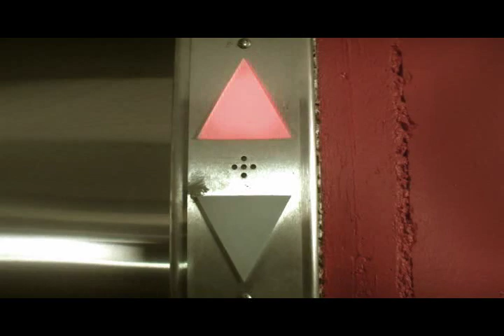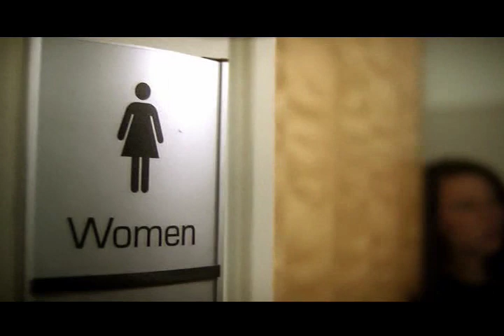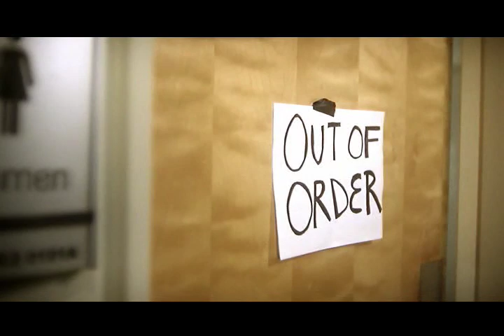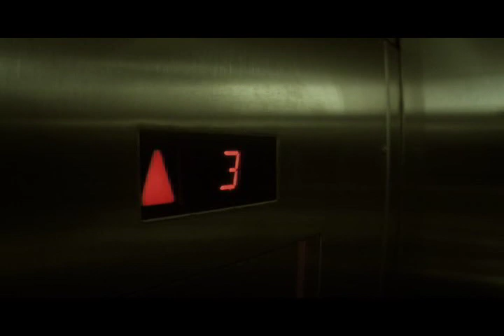CHICKS, MAN (DIRECTORS CUT)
Ten-X Films short film made as part of the Atlanta Film Fest Rapid I Movement Spring '07. Filmmakers had 50 Hours to make a short film. Our genre was noir and our coin operated machine was...well you'll see. And of course the lines of dialogue we had to use are most obvious.
Directed and Edited by Scott Balzer
Featuring Jillian Fratkin, Angelynn Pass, and Alicia Boldt.
DP was John McCurry and Gaffer was Edward Nyankori.